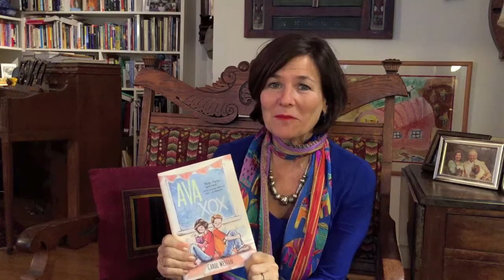Introducing Ava XOX!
Carol Weston talks about her new novel for kids, Ava XOX, the third novel in the Ava Wren series. Carol is the advice columnist at Girls' Life and the author of many books for young people.